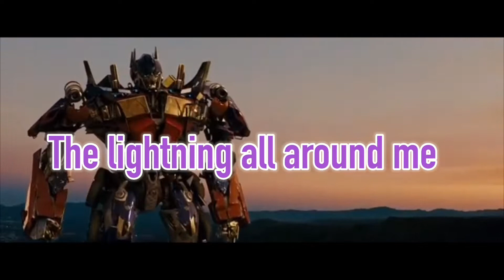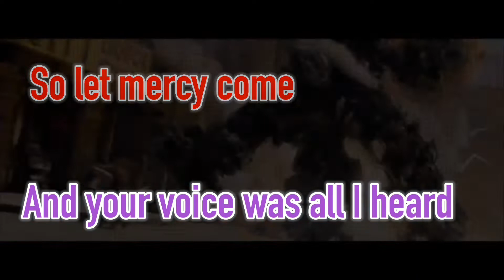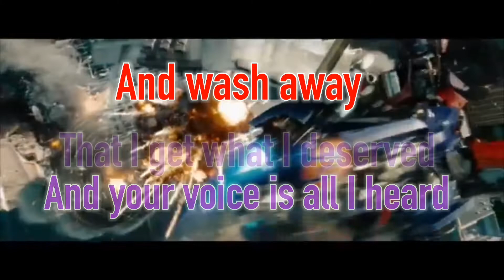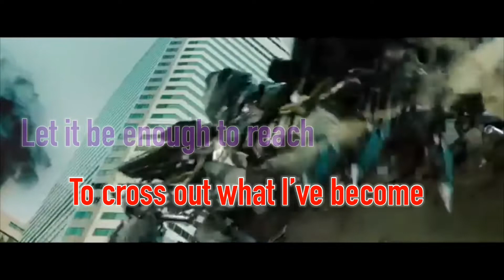Transformers Trilogy music video (with lyrics)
The music is a mix of what I’ve done , Iridecent, and new divide